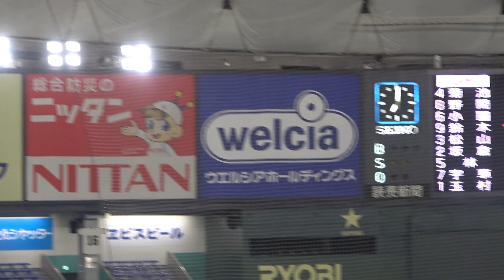しまったあ～！カープ玉村投手、ホームラン浴び後続を抑えるも・・・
2021年06月18日ハイライト